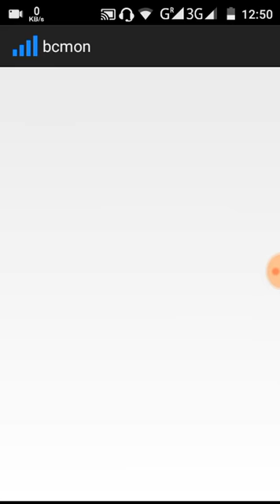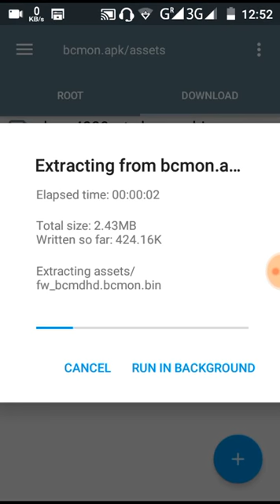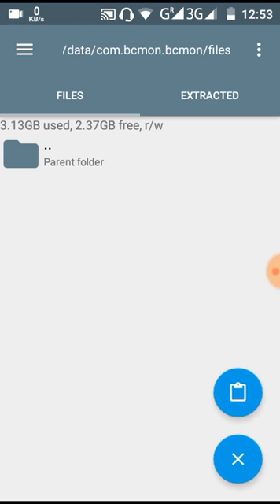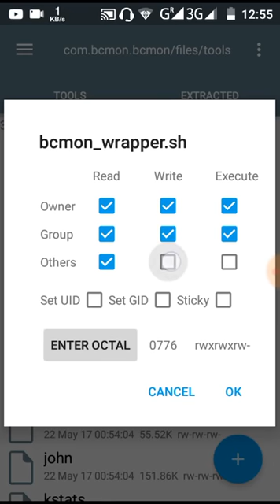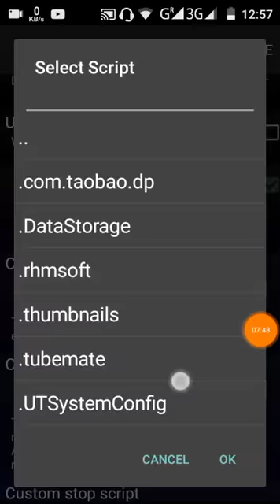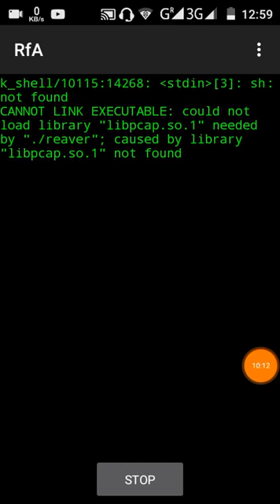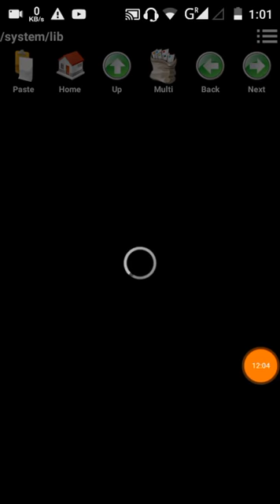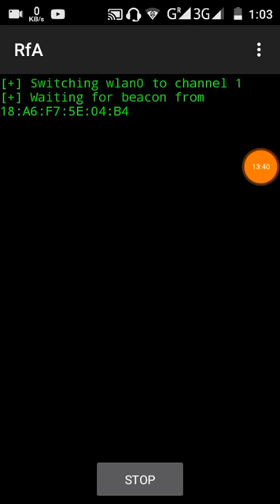এবার Monitor mode on করুন যে কোনো Non supported​ Bcmon অ্যান্ড্রয়েড এ, আর হ‍্যা